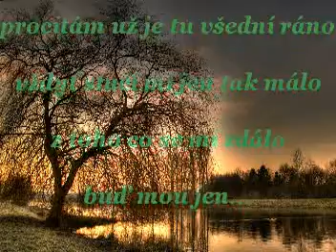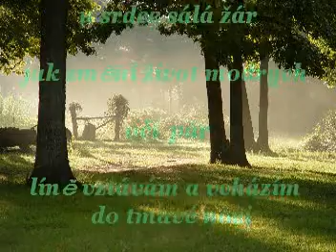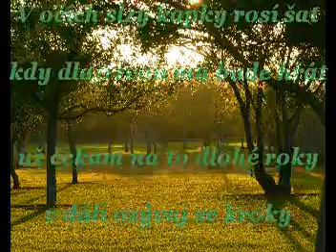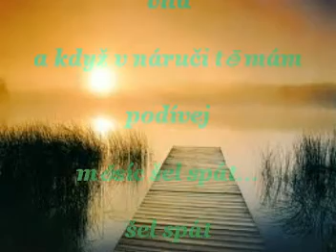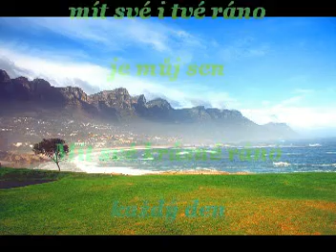Moulík Petr Mít své krásné ráno